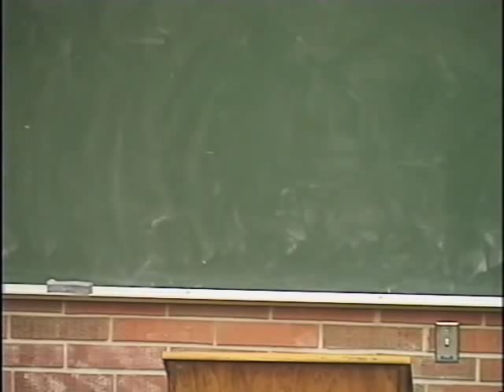Richard Rorty: Is Religion Compatible with Science?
Richard Rorty, guest lecturer at West Valley College: Is Religion Compatible with Science?